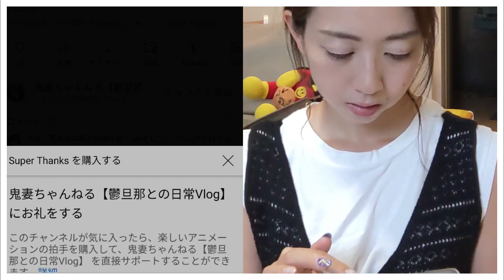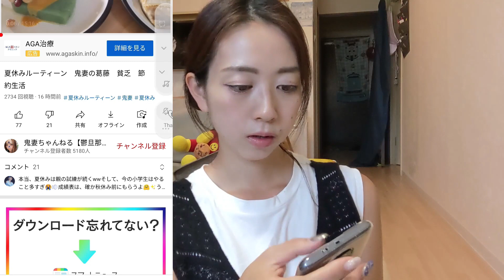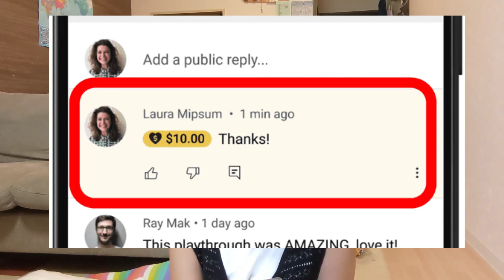SuperThanks スーパーサンクス 鬼妻チャンネル にやってｷﾀ――(ﾟ∀ﾟ)――!! 動画専用の投げ銭機能です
動画専用の投げ銭機能　superthanks（スーパーサンクス）についてお話ししています。
ユーチューバーで気になっている方いましたら参考にして下さい。